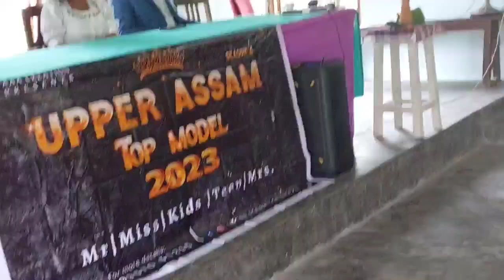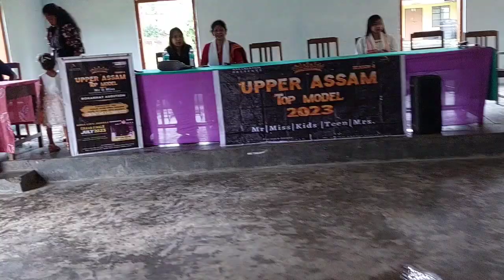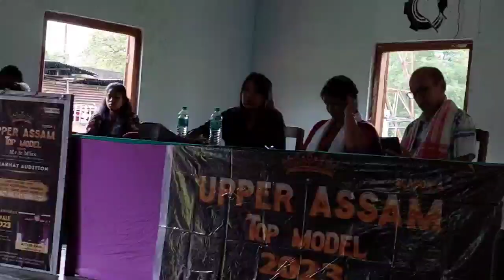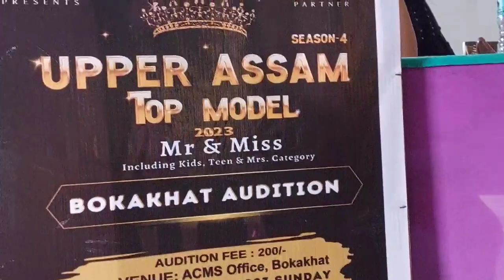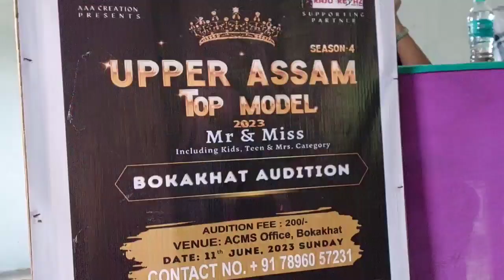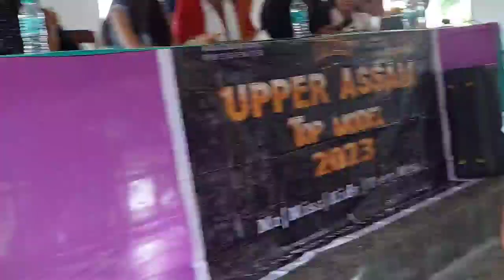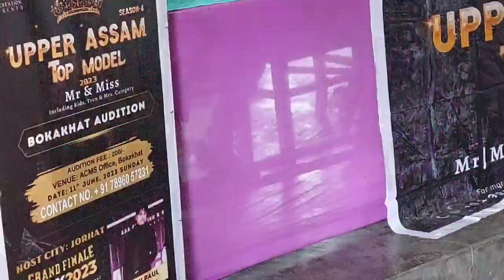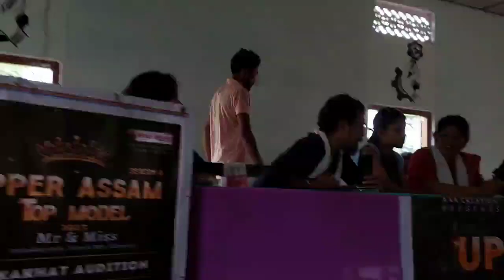Model#2023#upperassam Top Model#audition#bokakhat#mr&misss||including kids|teen|mrs.category